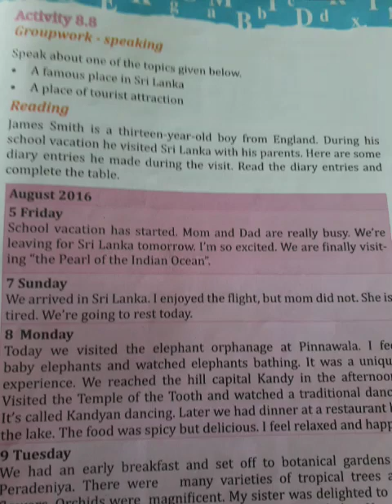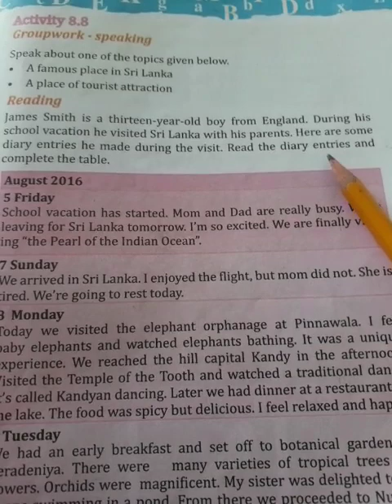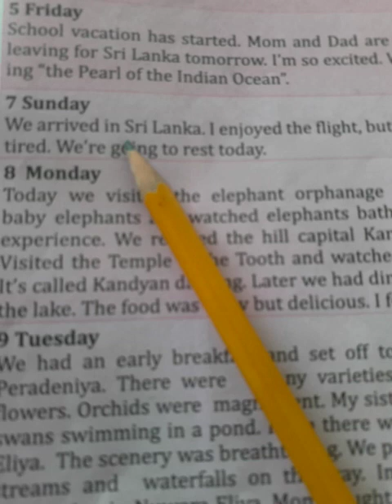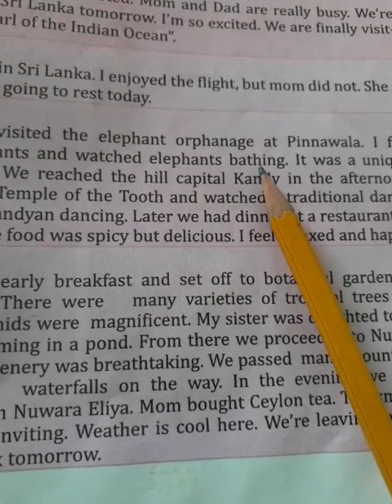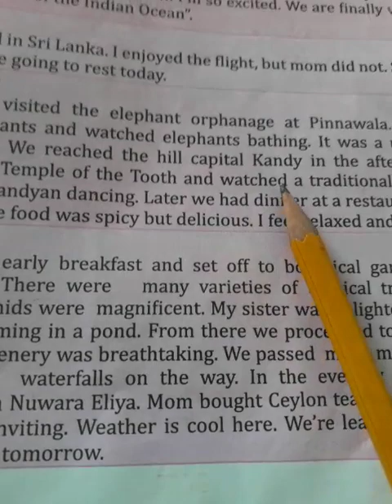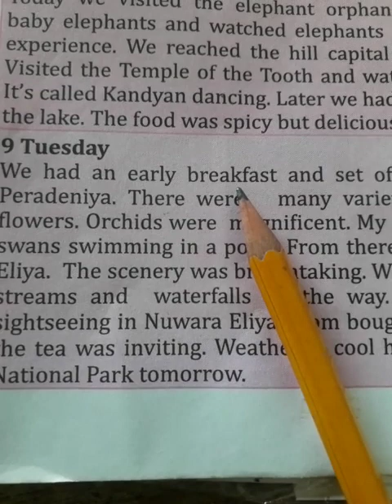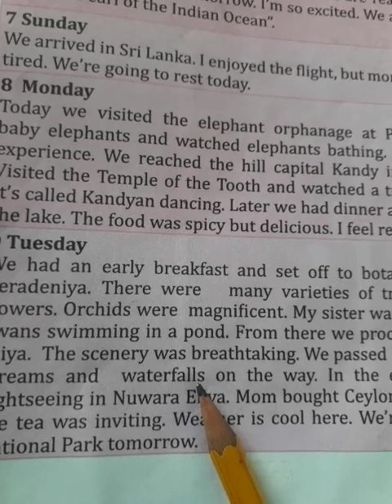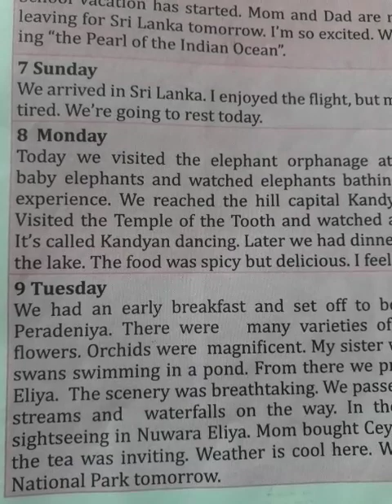137 . PAGE 93 .GRADE 8 PUPIL'S BOOK